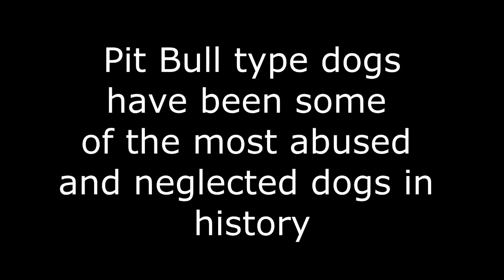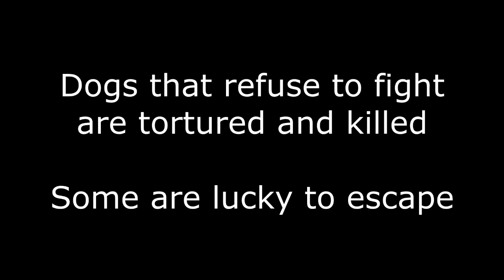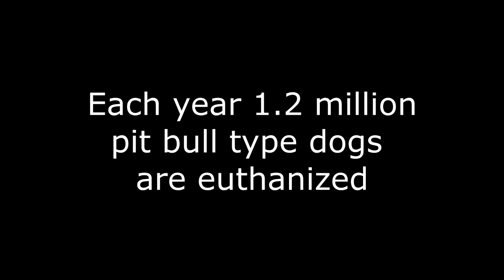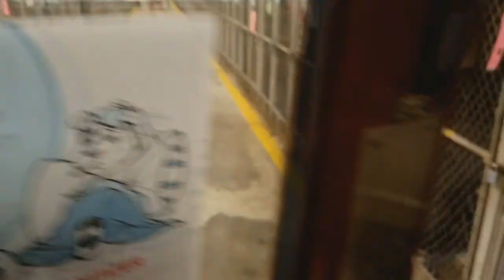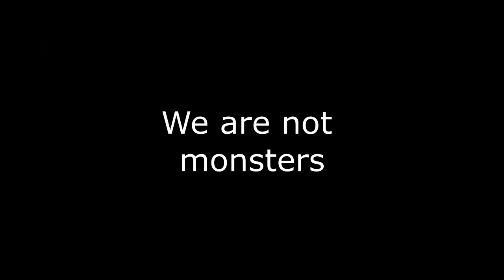Made in England A Short Movie about Bully Breed Dogs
Here is a short student film I made to help educate people about a beautiful and amazing dog that is often sadly neglected and rejected because of ignorance. American Staffordshire bull terrier.